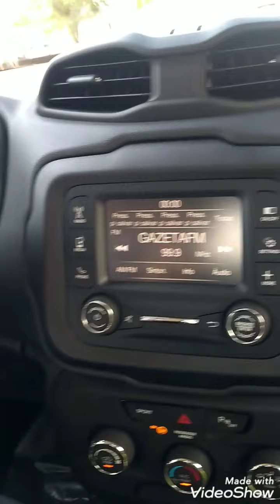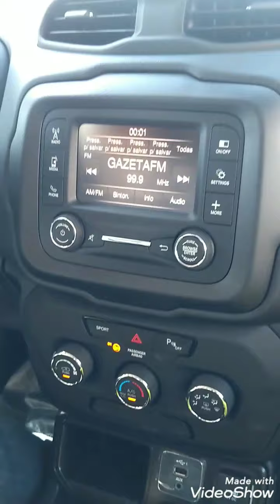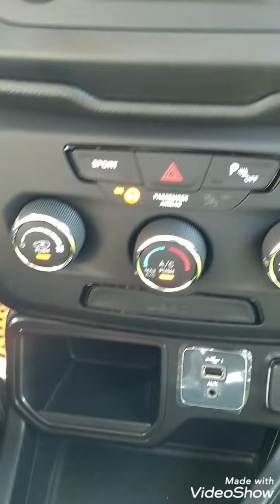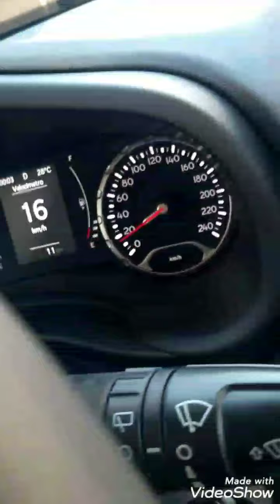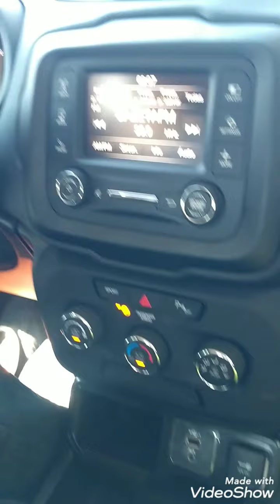TESTE DRIVE NO JEEP RENEGADE EM CUIABÁ MATO GROSSO